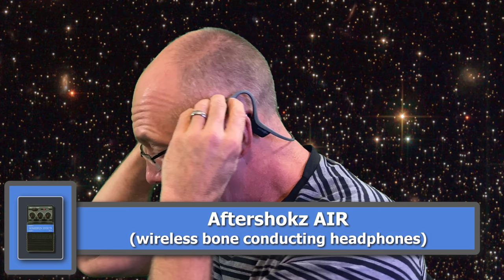Music is Important! Protect Your Ears at Work.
IMPORTANT SUBJECT

I've come across too many friends that know they should protect their hearing but they just don't do it.  As musicians and enjoyers of music, this is a very important step to take during your work day.  This also gives you options for listening to music if you're lucky enough to work in a quiet environment.

Flents Foam Ear Plugs
AfterShokz Air Open-Ear Wireless Bone Conduction Headphones
Cleer Audio Bluetooth Wireless Headphones with Noise Reduction
3M Worktunes: NOT RECOMMENDED

Equipment I use:
Hakko FX888D
Kester Solder (63/37 SN/PB)
Chemtronics Desoldering Braid
Hakko Micro Cutter
Isopropyl Alcohol 99.9% (IPA)
Alcohol Dispenser
Cleaning swabs
Siglent Technologies Oscilloscope
Startech Antistatic mat